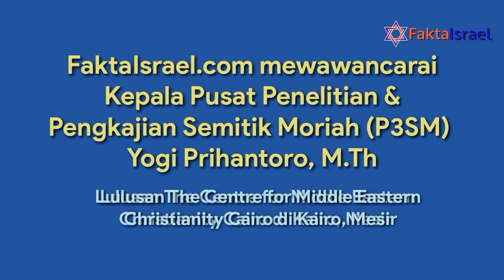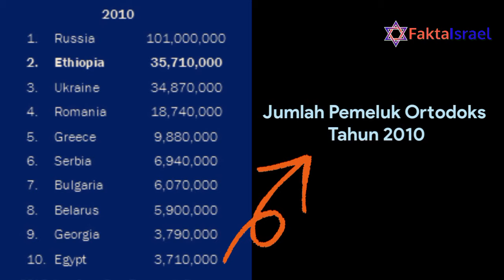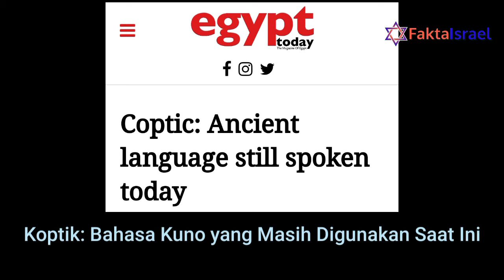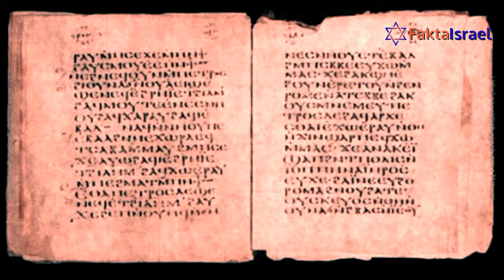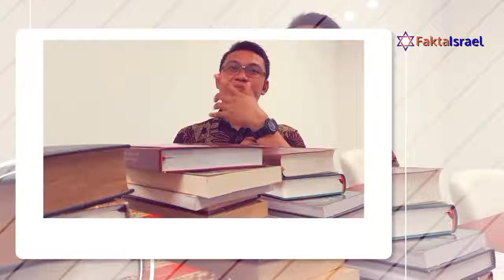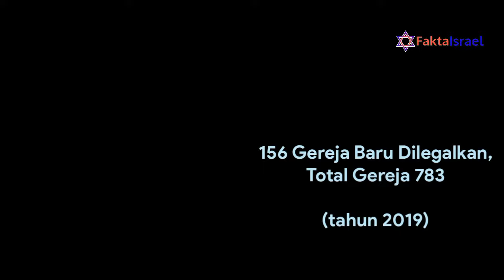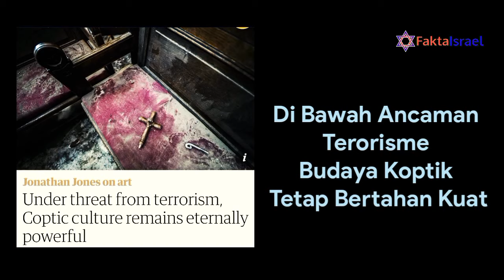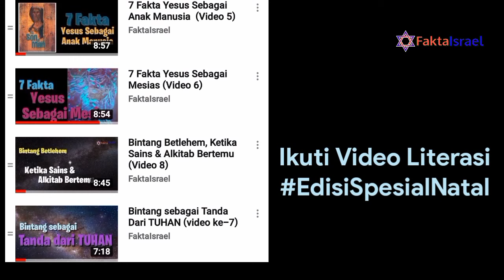Kristen Mesir, Pemeluk Kristen Terbesar di Timur Tengah (Video-12)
Masih dalam rangka Natal, kali ini kami mengangkat soal Kristen di Mesir, Kristen Koptik. Orang asli Mesir bukan orang Arab tetapi Koptik. Hagar, ibu Ismael itu orang Mesir, bukan Arab. Istri Ismael orang Mesir juga, bukan Arab.

Meski Mesir sekarang terarabisasi namun pemeluk Kristen Koptik masih ada, tidak terislamisasi meski ada tantangan berat. Dibandingkan dengan negara-negara di Timur Tengah, jumlah Kristen di Mesir mencapai 10-15% atau sekitar 10 juta. Lumayan besar. Populasi seluruh Lebanon saja cuma 6,8 juta atau Israel hanya 8,6 juta.

Semoga informasi ini menambah pengetahuan tentang saudara seiman dan membangun solidaritas kita semua.